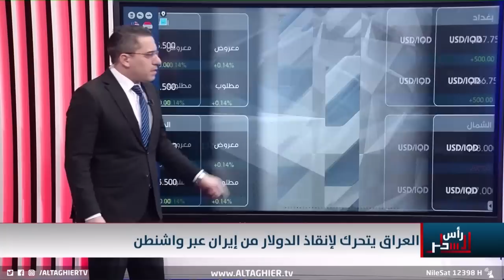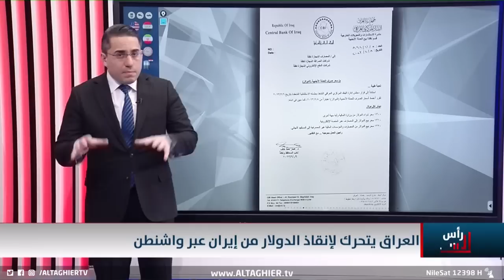واشنطن تترقب اجراءات العراق نحو تهريب الدولار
موقع قناة التغيير الفضائية  الالكتروني